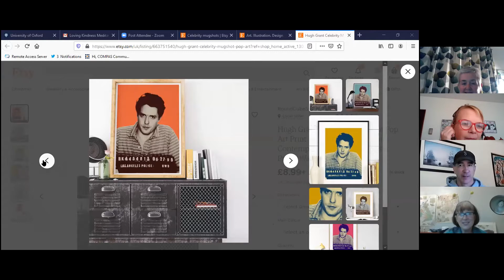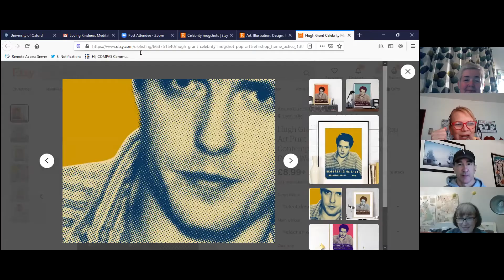The English Language